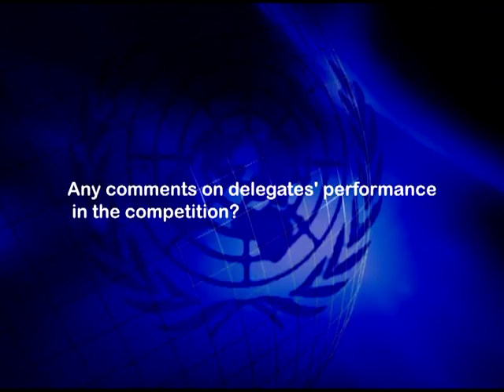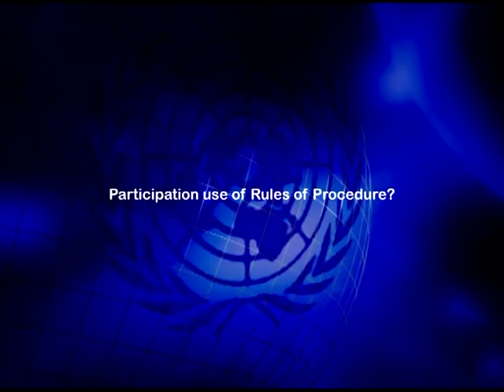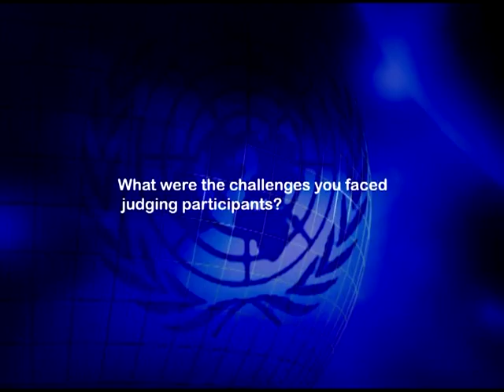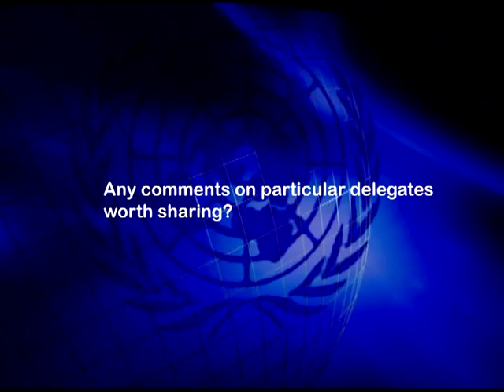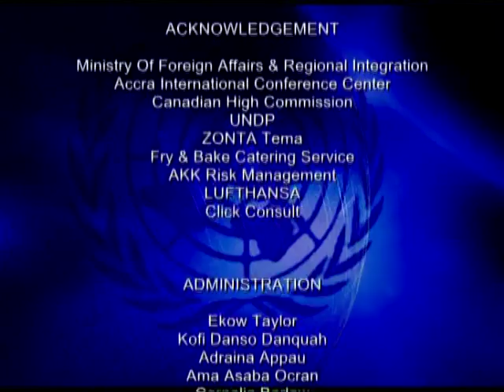LIFELINK DELEGATE EP12